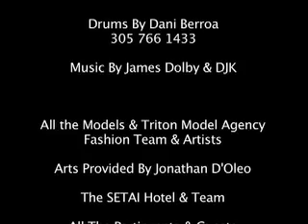''Sunset Rendez Vous'' The SETAI August 2009 Event By Ricardo Ralph Lopez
---ONCE A MONTH EVENT---

NEXT EDITION Saturday September 19th The SETAI
 (8pm-2am) Fash. Show @ 10PM

''SUNSET RENDEZ VOUS''
The fusion of: Art --Gastronomy-- Fashion & Music